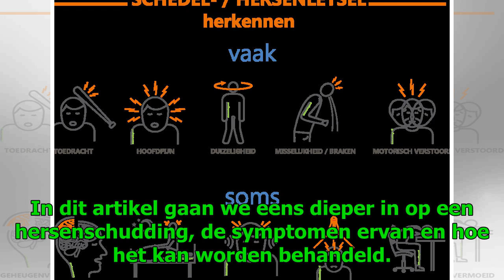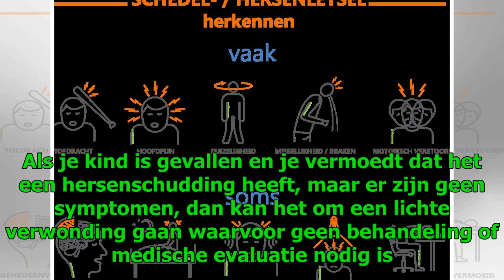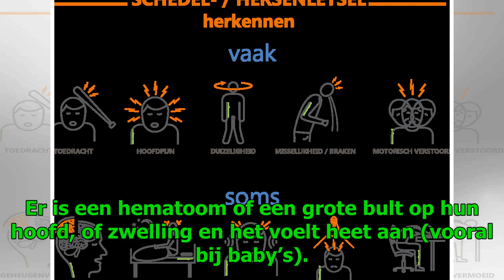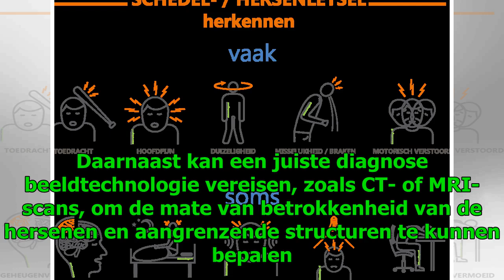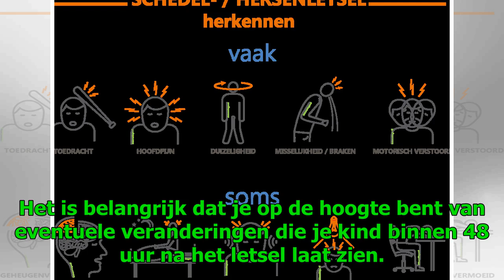Een hersenschudding: symptomen en behandeling